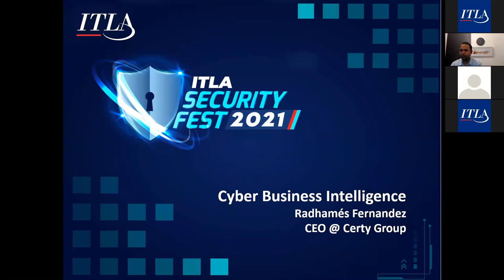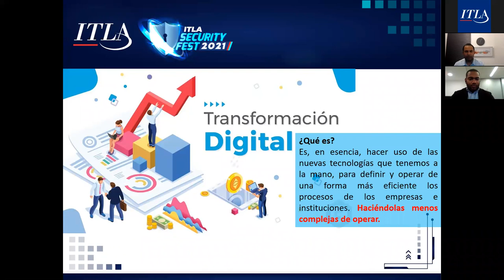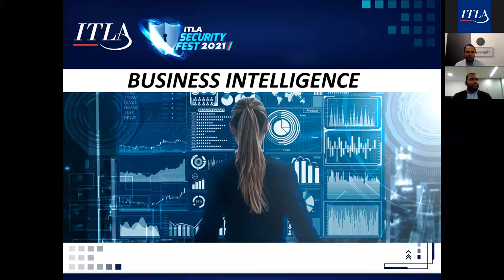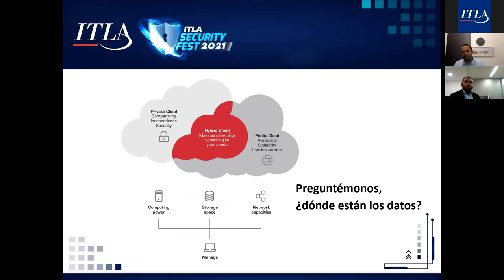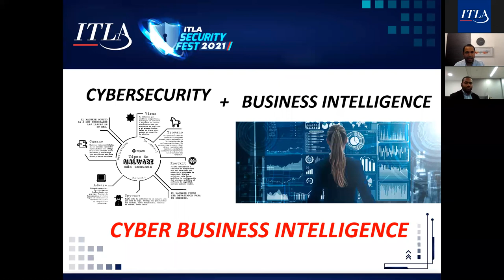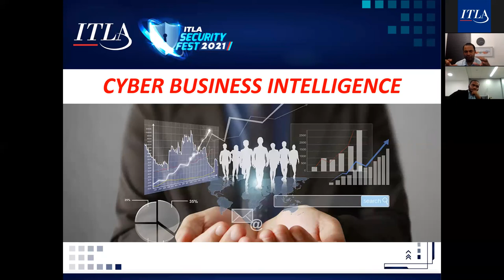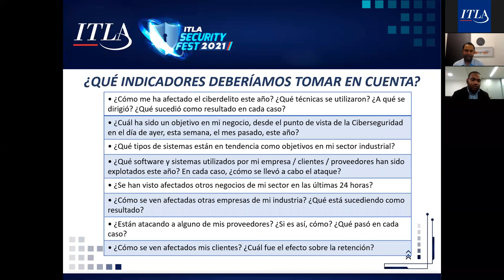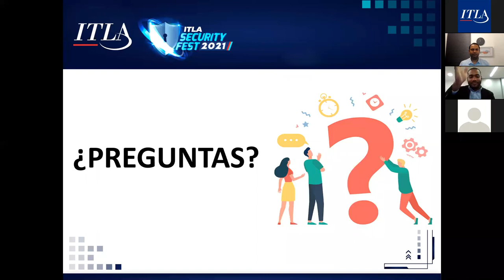Cyber Business Intelligence